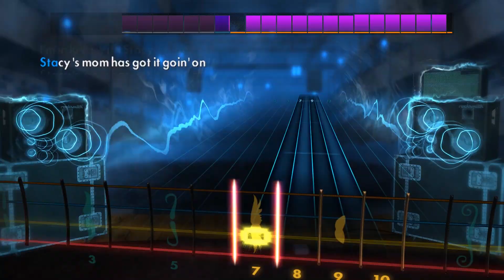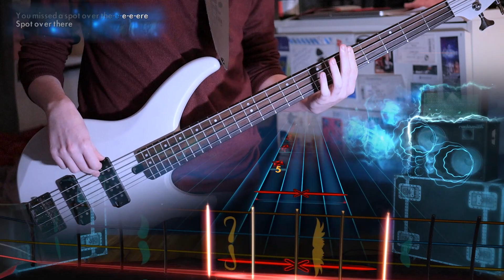Stacy's Mom - Fountains of Wayne Bass 99%